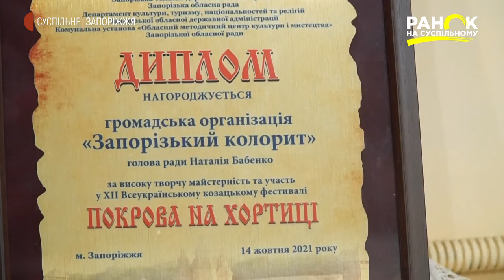Лайф сторі: Наталія та Віталій Бабенки – творча родина | Ранок на Суспільному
Творча особистість завжди перебуває у пошуку, знаходить нові напрями та стилі, способи реалізації та новітні техніки. Варіантів безліч: свічки з вощини, прикраси з бісеру чи полімерної глини, духмяне мило, зварене вдома або вишиті картини. Головне, що ці вироби приносять у наше життя красу. Знайомтесь із родиною Бабенків, у творчому доробку котрої більше тисячі робіт. В кожен виріб вони вкладають частинку душі.